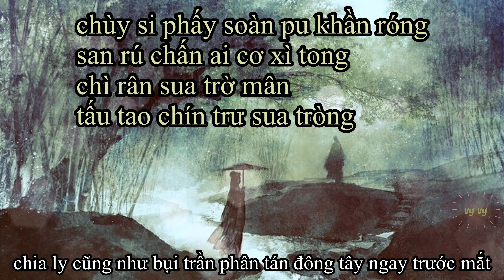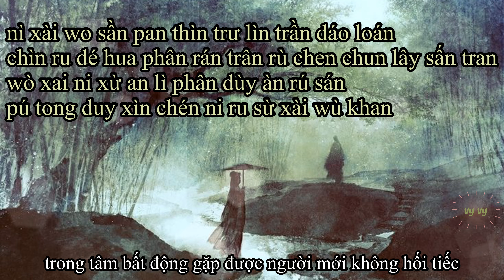{PHIÊN ÂM TIẾNG VIỆT} THỊ PHONG ĐỘNG/是风动 - Hà Đồ ft Ngân Lâm/河图 ft 银临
- Nếu thích bài nào hãy cmt tên bài hát và người trình bày bên dưới mình sẽ cố gắng phiên âm lại nè.

- Vietsub : Han Lee

PHIÊN ÂM

rùa phầy wán tróng phây den tầu cua den
xần huầy mí lén wu san tơ na ý pèn
rùa phầy hái khú sư lan xén khán len xàn den
xấn dâu huây rua suầy tràn sàn then

ỳ wầy xén ní cu lai chìu than chen
sừ wò sứ xấn xan sư tơ na ý mèn
ỳ wầy chí xóe chân choan dâu cu khóng pú trư pi choèn
ìn xá ni suây dóe tơ xù chen

chùy si phấy soàn pu khần róng
san rú chấn ai cơ xì tong
chì rân sua trờ mân
tấu tao chín trư sua tròng

chìu pu tờ chiu pen chóng
xìn doen ý ma chiu xàn dòng
sừ phân tong hài sừ phan tong
luân huầy nán tao chiu pù thóng

nì sư wo sần wai hoa pái duỳn rân chúy lái
thuầy khai cú chân wan lí chuây tù chuân phân chi chén xai
wò sư ní thù trong dầu chín sàn troan rú khoái
pú tong sân sừ chén ni ru sừ xài xừ xai

nàn tào ní suấy xin trâu tờ trừ nen
sừ nì khớ xái choan xen tơ na ý chèn
nàn tào lín doén ơ xen dấu phần phân tớ duy wan chèn
dé trư wo doen mù chìu xừ doen

nì xài wo sần pan thìn trư lìn trần dáo loán
chìn ru dé hua phân rán trân rù chen chun lây sấn tran
wò xai ni xừ an lì phân dùy àn rú sán
pú tong duy xìn chén ni ru sừ xài wù khan